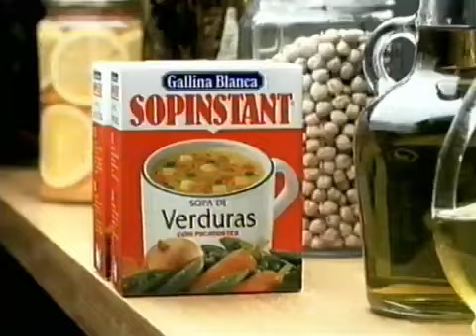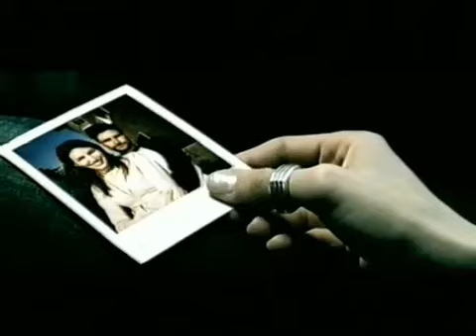Pausas Publicidades Telemadrid (10 De Noviembre 2001)